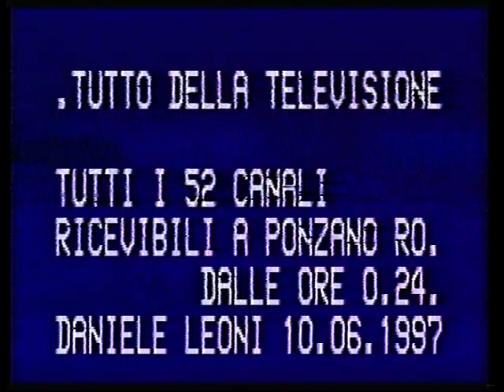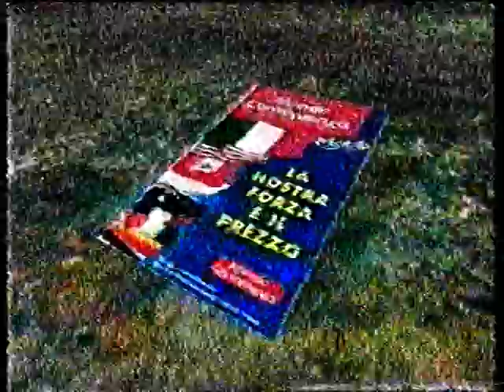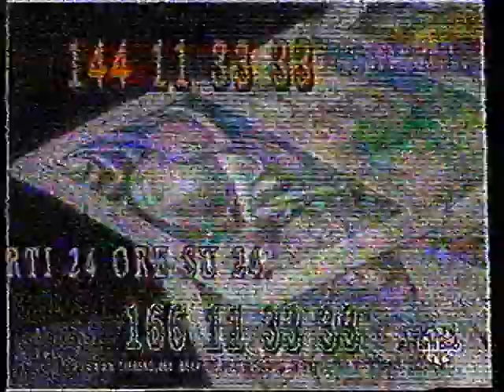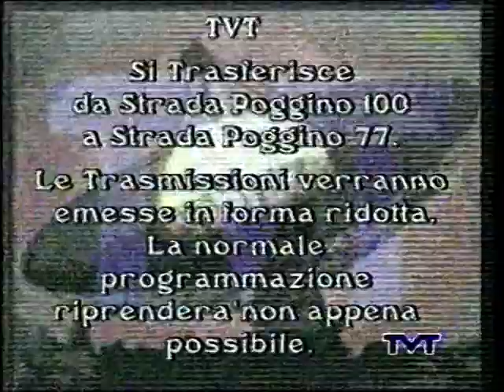Tutto Della Televisione "Zapping" (4/4) 10/6/1997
I 52 canali TV ricevibili a Ponzano Romano (Roma). Dall'archivio video di Daniele Leoni.